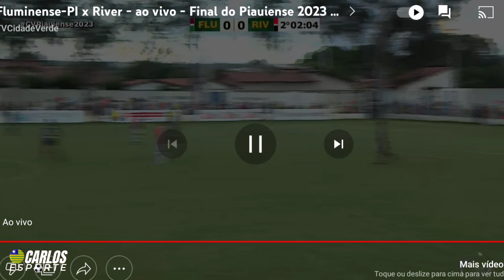Fluminense-PI x River. Final do campeonato piauiense 2023. Melhores momentos.